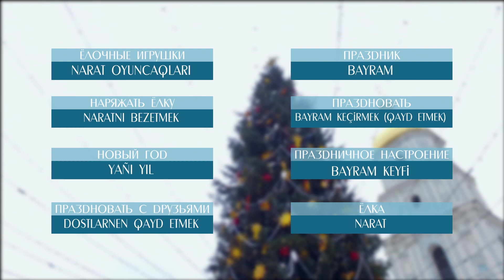Видеоуроки «Elifbe». Новый год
Настало время поговорить о празднике и веселье. Видеоуроки крымскотатарского языка «Элифбе» – еще один проект Крым.Реалии. Каждую неделю смотрите и изучайте.